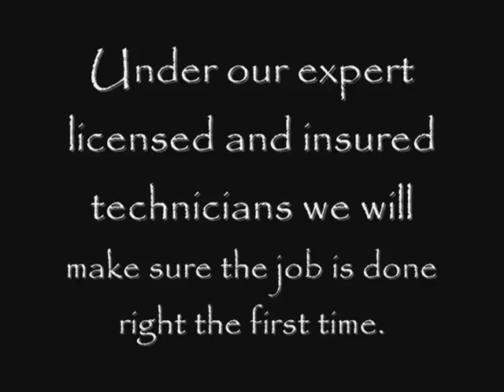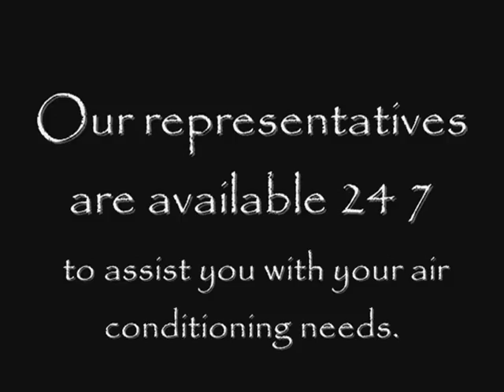Miami Beach Air Conditioning Repair - (305) 400 - 4221 - 401 69th St. Miami Beach FL 33141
Air Conditioning Repair Miami Beach is the #1 Air Conditioning Contractor.  We pride ourselves on serving Miami Beach with the best air conditioning service on Residential & Commercial properties 24/7